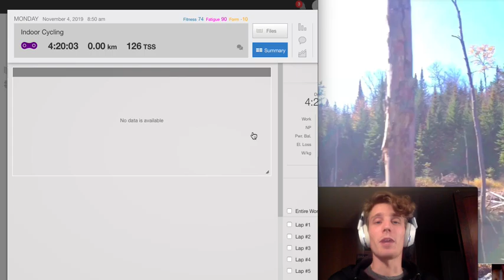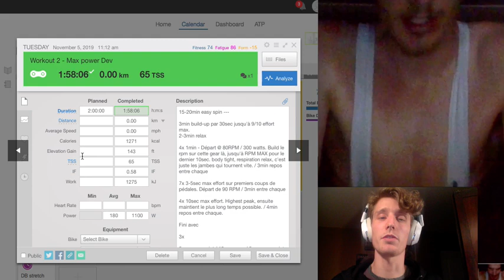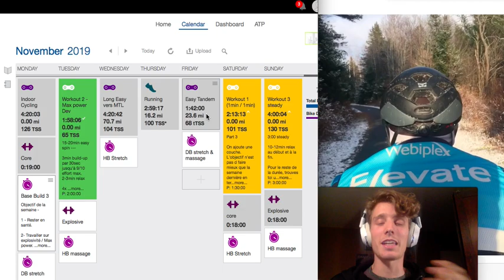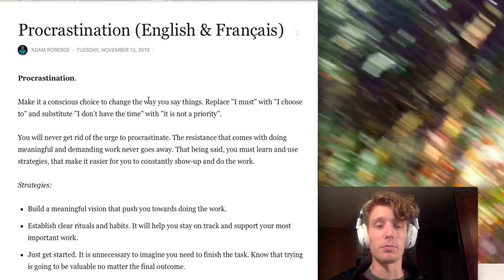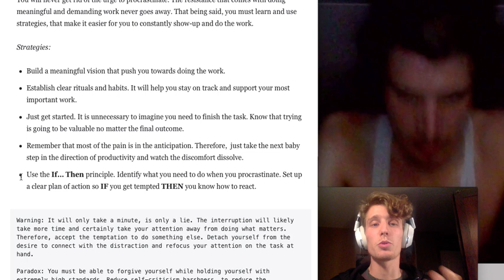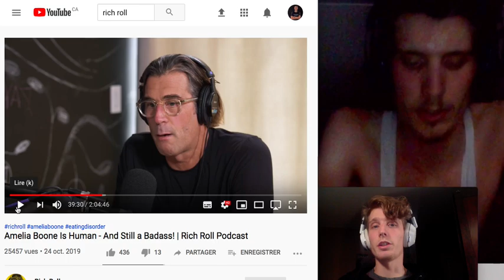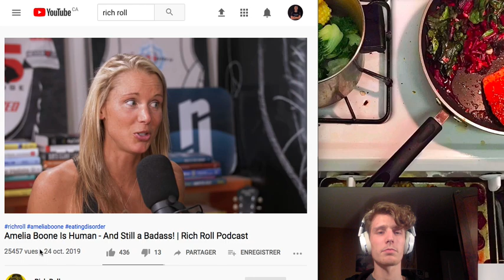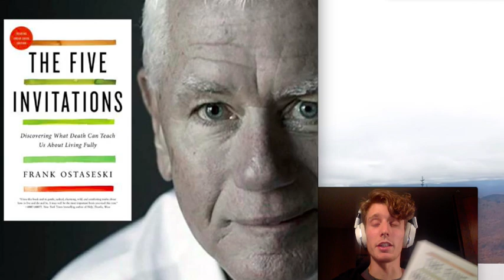Pro Cyclist - Training Vlog #5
Content of the Week:

- Physical Training.
- Mental Training (How to Stop Procrastination).
- Clip (Amelia Boone on Nutrition).
- Album (RTJ3 - Run the Jewels)
- Book (The Five Invitations - Frank Ostaseski).

Vlog #6 - Next Week!